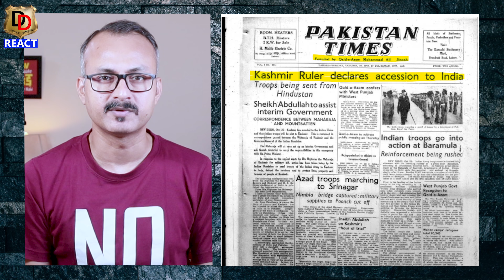Kashmir par Paki Lawyer ki 2 Kaudi ki Worth I कश्मीर पर पाकी वकील की दो कौड़ी की औकात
Here we do Reactions, Reviews and Roasting too.